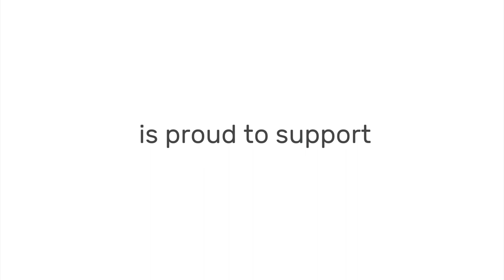Safer Internet Day 2018 - Helen Milner vlog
Helen Milner OBE, Chief Executive of Good Things Foundation, has been vlogging about Safer Internet Day and the importance of online safety in our digital world.